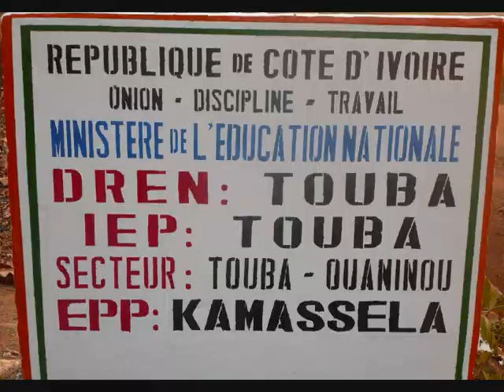MAWA Nationale à Singosso.. "Maou.. Chants divers...